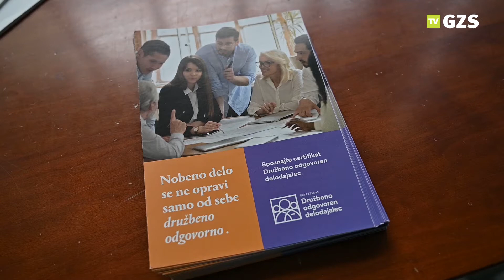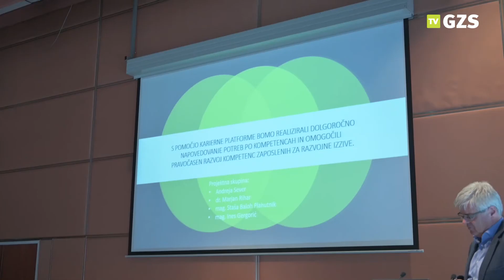Konferenca Kakšne kadre in kompetence potrebuje (in lahko pričakuje) gospodarstvo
Na Gospodarski zbornici Slovenije je 4. marca 2020 potekala konferenca z naslovom Kakšne kadre in kompetence potrebuje (in lahko pričakuje) gospodarstvo. Generalna direktorica GZS mag. Sonja Šmuc je na posvetu poudarila, da bo na področju izobraževanja  potrebno v Sloveniji veliko spremeniti, če bomo hoteli biti  bolje pripravljeni na izzive sodobnega razvoja; da bodo podjetja tako v gospodarstvu kot v javnem sektorju lažje prišla do kadrov in da bo manjše število mladih izobraženih za poklice, po katerih je premalo povpraševanja in zaposlitvenih možnosti. Udeleženci konference pa so se strinjali, da postavljajo nove tehnologije in materiali pred nas izzive vseživljenjskega učenja in pridobivanja novih kompetenc. Še posebej so za pravočasno prilagajanje novim trendom razvoja izpostavili nujnost napovedovanja kompetenc in potreb po kompetencah za obdobje naslednjih 5 do 10 let.
Dr. Tjaša Žakelj z Zavoda Republike Slovenije za zaposlovanje (ZRSZ) je na konferenci predstavila  Poklicni barometer. Gre za raziskavo, ki poda razmerje med ponudbo in povpraševanjem po posameznih poklicih v prihodnjem letu.